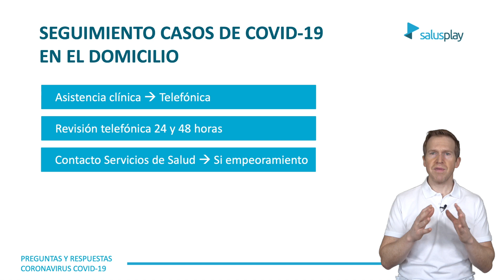SEGUIMIENTO 🔎 de los casos de COVID-19 en el DOMICILIO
¿Cómo realizar el seguimiento de los casos de COVID-19 en el domicilio?

El seguimiento de los casos de COVID-19 en el domicilio se hará de la siguiente manera:
• La asistencia clínica del paciente se realizará siguiendo el criterio equipo de atención domiciliaria, preferiblemente por vía telefónica.
• Debido a que las complicaciones suelen aparecer en los primeros días tras el debut de la enfermedad, se recomienda realizar una revisión telefónica en 24 horas y en 48 horas tras el primer contacto con los servicios de salud.
• Se indicará al paciente que contacte con los servicios de salud de su comunidad autónoma si su situación clínica empeora.
• Finalmente, Se dejará constancia del control realizado al paciente en la historia clínica electrónica o en su defecto en el sistema de registro establecido.